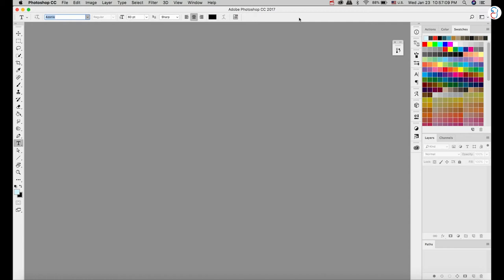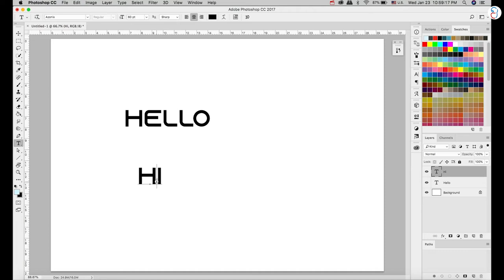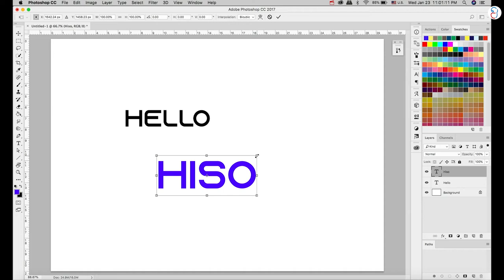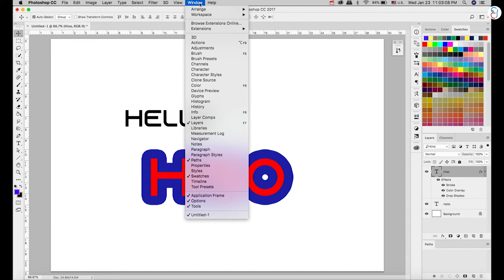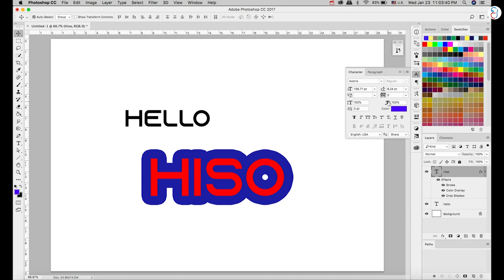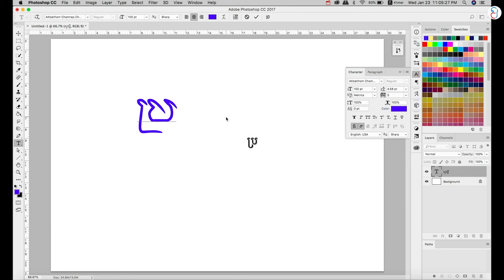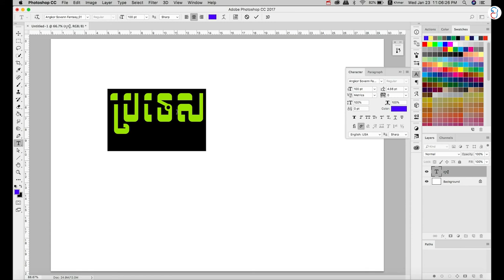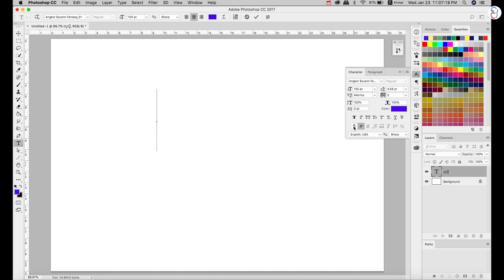#03-Adobe Photoshop cc for Beginners - Text & Khmer Unicode